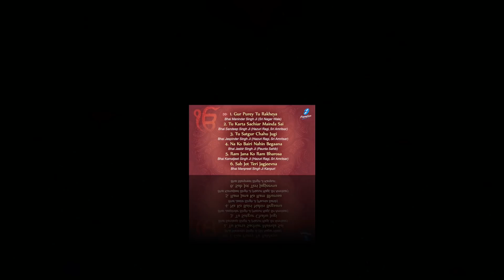Na Ko Bairi Nahin Begana - Waheguru Simran - Gur Pure Tu Rakheya | New Shabad Gurbani Kirtan Live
Waheguru Simran - Na Ko Bairi Nahin Begana - Gur Pure Tu Rakheya - Gavo Suno Pado Nit Bhai - Tu Karta Sachiar Menda Sai - New Shabads Gurbani Kirtan Jukebox | Renowned and Hazuri Ragi, Sri Amritsar

00:00 | Gur Purey Tu Rakheya - Bhai Maninder Singh Ji (Sri Nagar Wale)
10:12 | Tu Karta Sachiar - Bhai Sandeep Singh Ji
22:49 | Tu Satgur Chahu Jugi - Bhai Jaspinder Singh Ji
31:55 | Na Ko Bairi Nahin Begaana - Bhai Jasbir Singh Ji
38:42 | Ram Jana Ko Ram Bharosa - Bhai Kamaljeet Singh Ji
46:06 | Sab Jot Teri Jagjeevna - Bhai Manpreet Singh Ji Kanpuri

We upload a new Gurbani Shabad every morning sung by renowned Ragi Jathas and Hazuri Ragi Amritsar spreading the message of humanity given by the Sikh Gurus. The New Shabadas add to our melodious collection of latest Shabads, Gurbani Kirtan, Simran and Paath recited soulfully.

Credits:
Gurbani Jukebox : Gur Purey Tu Rakheya
Voice-Composition : Renowned and Hazuri Ragi, Sri Darbar Sahib, Amritsar
Project Coordinator: Ajit Pal Singh
Creative Consultant: Harpreet Singh
Label: Frankfinn Devotionals
Digital Managed By: Unisys